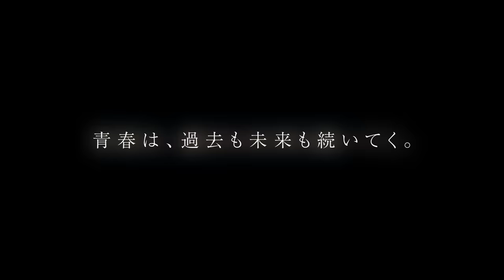『〈物語〉シリーズ オフ＆モンスターシーズン』 愚物語｜ティザーPV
アニメ『〈物語〉シリーズ オフ＆モンスターシーズン』
愚物語　2024年

中学三年生になった阿良々木月火は、
今日も変わらぬ日常を過ごしていた。
月火の監視を続けている斧乃木余接だったが、
少しの油断から、初めて重大なミスを犯してしまう。
事態を解決するべく余接が向かった先は、
千石撫子の家で――。

▶スタッフ
原作：西尾維新『愚物語』（講談社BOX）
キャラクター原案：VOFAN
総監督：新房昭之
監督：吉澤 翠
シリーズ構成：東冨耶子、新房昭之
脚本：大嶋実句
キャラクターデザイン・総作画監督：渡辺明夫
総作画監督：杉山延寛、宮井加奈
美術監督：飯島寿治
色彩設計：渡辺康子
CG監督：島 久登
撮影監督：橋本日和、石川瑞帆
編集：松原理恵
音響監督：鶴岡陽太
アニメーション制作：シャフト

©西尾維新／講談社・アニプレックス・シャフト